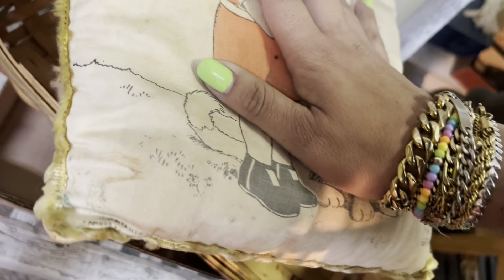“TOO Cute NOT To” | SHOP WITH ME | VINTAGE RESALE | ANTIQUE MALL FINDS | KITSCH HAUL | ANTIQUING